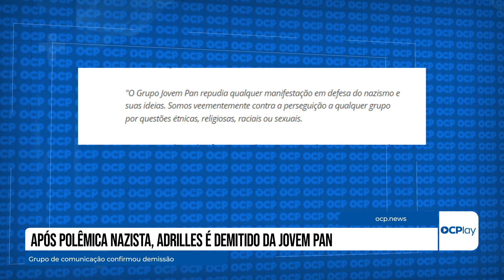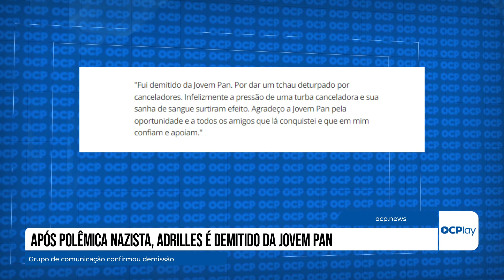Após polêmica nazista, Adrilles é demitido da Jovem Pan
A Jovem Pan demitiu Adrilles Jorge após ele fazer um gesto apontado como saudação nazista durante participação em um dos programas da emissora.